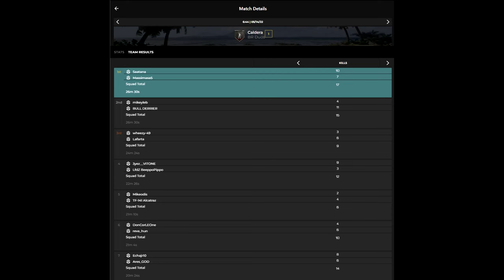Duos voitto. 31